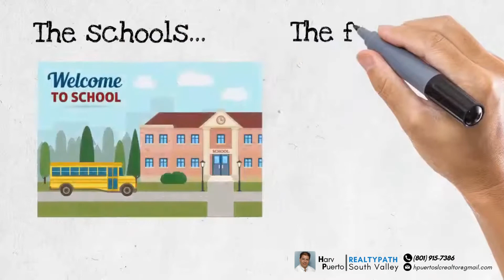Homeownership is the the American dream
Today, homeownership is frequently cited as an example of attaining the American dream. It is a symbol of financial success and independence, and it means the ability to control one’s own dwelling place instead of being subject to the whims of a landlord. Owning a business and being one’s own boss also represents the American dream fulfillment. In addition, access to education and healthcare have been cited as elements of the Dream.  Homeownership has steadily increased over time in the U.S., reflecting a key aspect of owning your own property as a sign of achieving the American Dream. For example, the homeownership rate at the end of 2020 was 65.8%, reflecting an increase of 0.7% higher than the previous year. Owning property, one's own business, and carving a life of one's own making is all part of the American dream, and the U.S. as a first-world country also offers the benefits of pursuing these passions, without having to worry about basics such as accessing good education and healthcare.